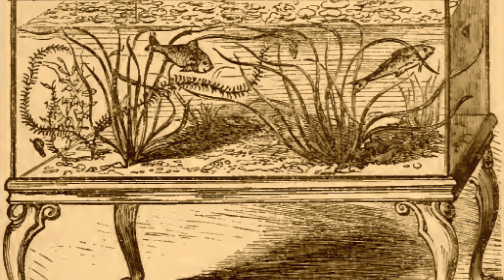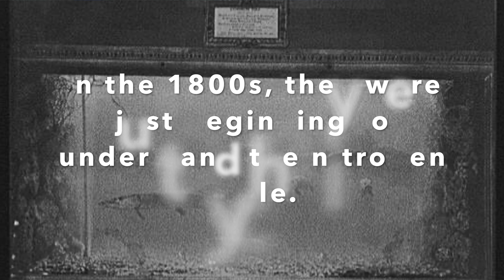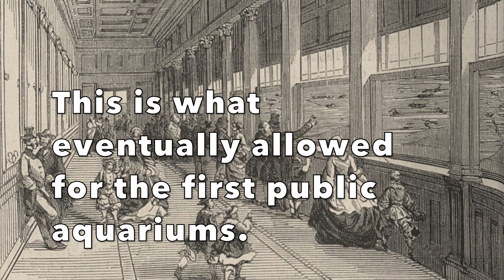Fish Tank History PART ONE | Old Marine Aquariums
Today, I'm going to discuss a little fish tank history and talk about some old marine aquariums from the course of fish keeping history. Old fish tanks were different than today. People who kept the first marine aquariums didn't understand the nitrogen cycle until Anna Thynne came along and made the first balance marine aquarium.

Thanks for all the great coral recomendations on the last video. In a week or two, I am going back to the market to pick some stuff up. Let me know what ideas you have for the Anna Thynne inspired jar!

As always, all How to Train your Fish videos come with a free resource: me! I'm always happy to help out and I'm easy to get a hold of. Shoot me a DM on Instagram @nathanrsmithswriting or ask me a question in the comments below.